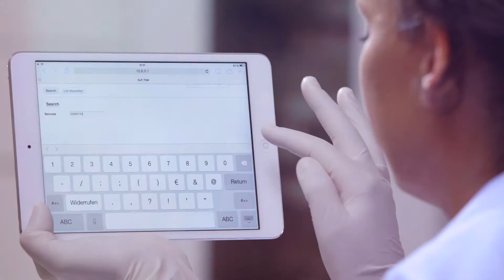Hanse Film Kontor REEL2014